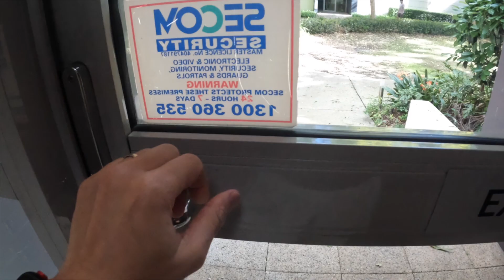Labour Day (ACT, NSW, SA) | Bisaya in Sydney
We promise to share positive vibes, truthfulness, and valuable content. Your support is much welcome to us.